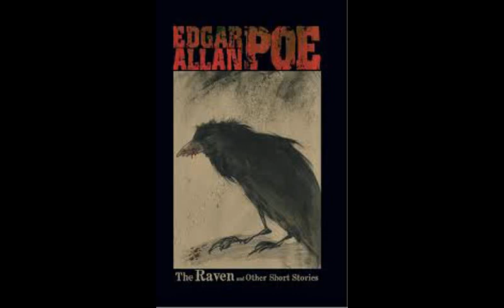O Corvo !!! De Edgar Alan Poe !!!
"The Raven" is a narrative poem by American writer Edgar Allan Poe. First published in January 1845, the poem is often noted for its musicality, stylized language, and supernatural atmosphere. It tells of a talking raven's mysterious visit to a distraught lover, tracing the man's slow fall into madness.

The Raven ("O Corvo") é um poema do escritor e poeta norte-americano Edgar Allan Poe. Ele foi publicado pela primeira vez em 29 de Janeiro de 1845, no New York Evening Mirror. É um poema notável por sua musicalidade, língua estilizada e atmosfera sobrenatural provenientes tanto da métrica exata, permeada de rimas internas e jogos fonéticos, quanto do talento singular de Poe, um dos maiores expoentes tanto do romantismo quanto da própria literatura americana.

Leni, obrigado pela excelente leitura !!!